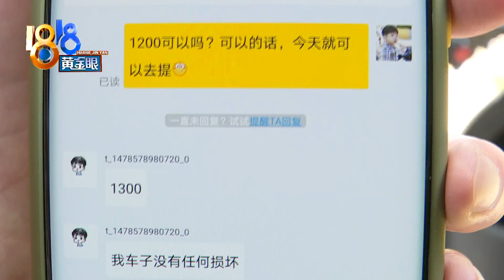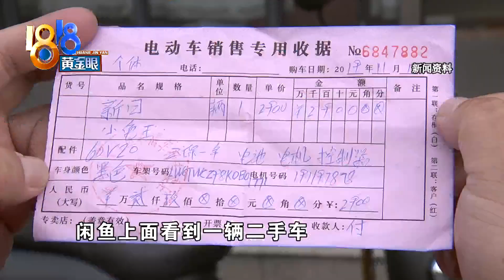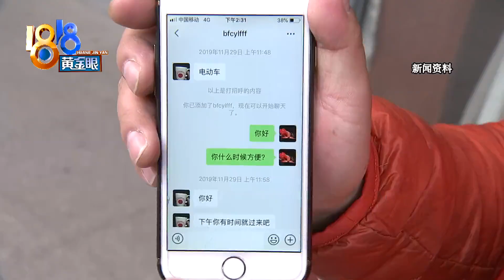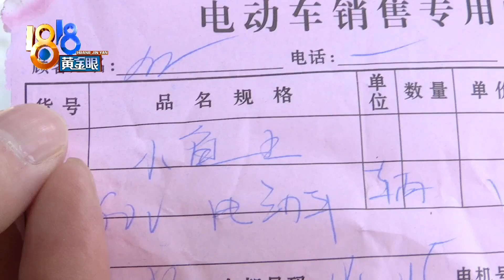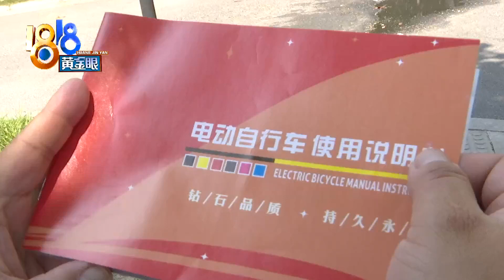【1818黄金眼】闲鱼买二手电动车，小龟王只买到龟壳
【“闲鱼”上的“小龟王” 涉嫌假冒“新日”？】4月30号，小徐在闲鱼上看中了一辆二手小龟王电动车，外观挺新，还上好了杭州牌照，关键是价格实惠，只要一千多，小徐很心动，就决定买下，但结果，他说很失望。

新闻标签：